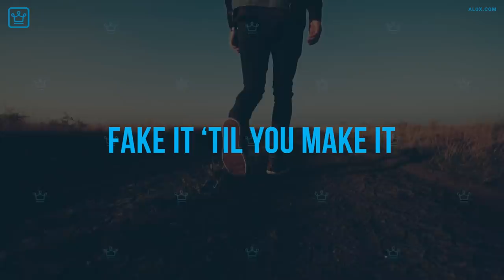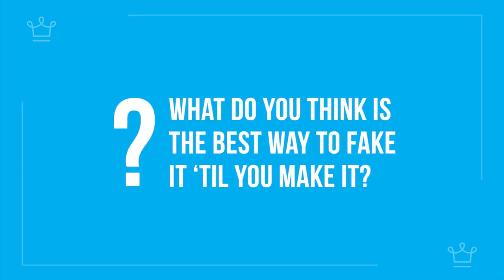15 Strategies to Fake It Till You Make It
So you’ve got big plans to go out and achieve great things.  You know deep down you’ve got what it takes. It’s just a different, more challenging world than the one you’re used to. There is a solution to your problem. Put simply, you gotta ‘fake it ‘til you make it’.

In this Alux.com video we will be answering the following questions:
What are 15 Strategies to Fake It Till You Make it?
How can you Fake It Till You Make it?
What are the best ways to Fake It Till You Make it?
Can you really fake it till you make it?
Does Fake it till you make it work for your career?
What is a useful strategy for faking confidence?
What is a useful strategy for Faking It Till You Make it?
What is the best strategy to Fake It Till You Make it?

00:00 - Intro
01:17 - Understand that you can become the version of ‘you’ you need to be
02:30 - Define an image of the ‘you’ you want to become
03:18 - Find role models — study them and mimic them
04:14 - Dress the part
04:50 - Work on your body language too.
06:18 - Remind yourself of what you’re already good at
07:07 - Start doing stuff that’s outside your comfort zone
08:06 - Don’t be afraid of making mistakes
08:56 - Don’t forget to learn what you need to
09:31 - Don’t be afraid to ask for help
10:17 - If it doesn’t feel right, stop — and try something else
11:08 - Get feedback — and find out what you need to improve
11:42 - Collect proof of your success
12:38 - Big yourself up in nerve-wracking situations
13:23 - Keep on faking it ‘til you make it
13:53 - Question